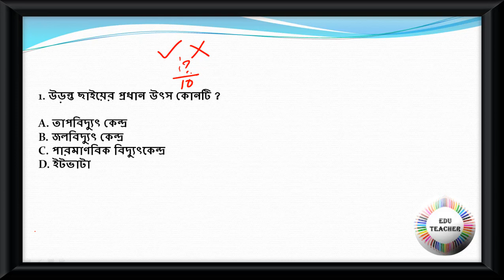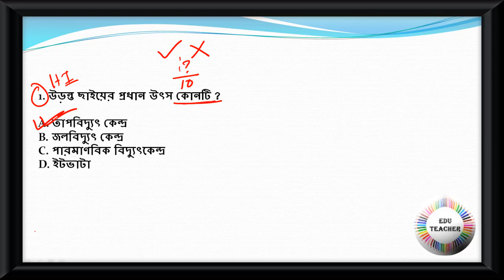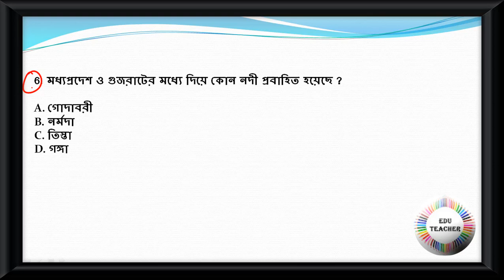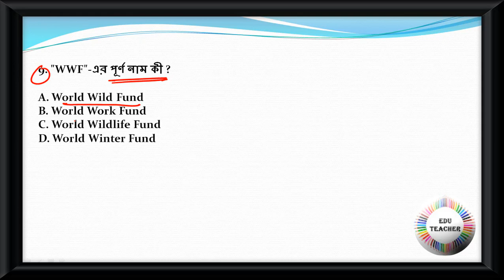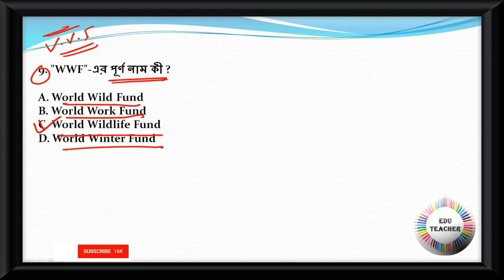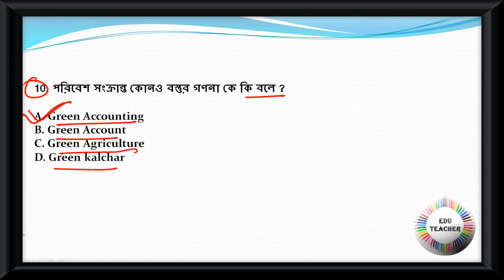Environment Studies Mock Test বিষয়ের প্রশ্নোত্তর PART 7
Group D
MATH
WBTET
WBTET Math Pedagogy Selective Question For Bengali Medium
WBTET P1
WBTET PAPER 1 Combo Pack All Subject